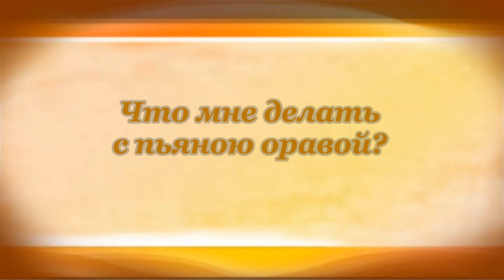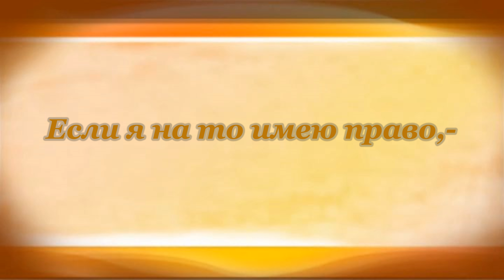Золотой Осип Мандельштам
Buy poetry of Osip Mandelstam translated in English on Amazon (paid link)

00:00 Золотой
 Осип Мандельштам

00:10 Целый день сырой осенний воздух
Я вдыхал в смятеньи и тоске.
Я хочу поужинать, и звёзды
Золотые в тёмном кошельке!

00:22 И, дрожа от жёлтого тумана,
Я спустился в маленький подвал.
Я нигде такого ресторана
И такого сброда не видал!

00:33 Мелкие чиновники, японцы,
Теоретики чужой казны...
За прилавком щупает червонцы
Человек,- и все они пьяны.

00:45 - Будьте так любезны, разменяйте,-
Убедительно его прошу,-
Только мне бумажек не давайте -
Трёхрублёвок я не выношу!

00:55 Что мне делать с пьяною оравой?
Как попал сюда я, Боже мой?
Если я на то имею право,-
Разменяйте мне мой золотой!